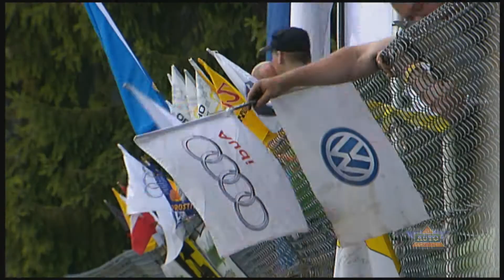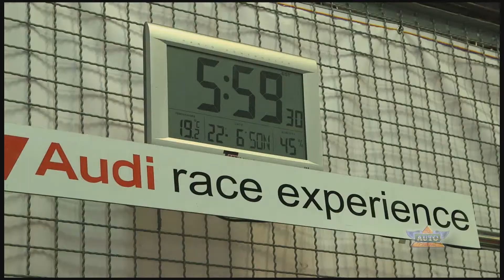Felix Baumgartner Meets Motorsports - Ep 3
Conclusion of a 3 part series.

Extreme athlete Felix Baumgartner always feels the need for speed. For the first time this summer he takes part in the famous 24 hour race at the Nürburgring. With hot maneuvers tense moments are guaranteed. Can the newcomer use his experience with speed to snatch a trophy?

Professional drivers won't make it easy for him in the fight for a top position. The winner will be chosen on the racetrack, in a race packed with daring maneuvers and captivating scenes.